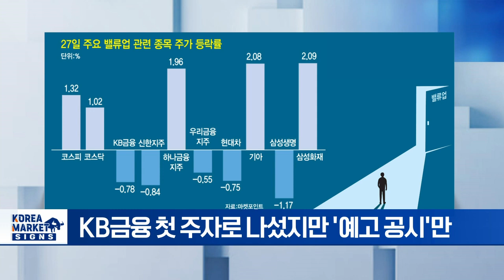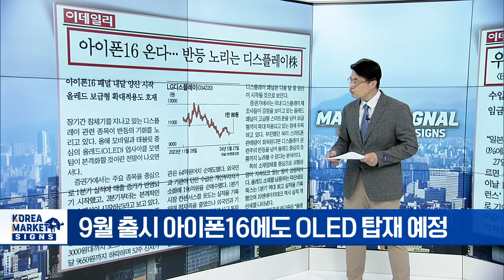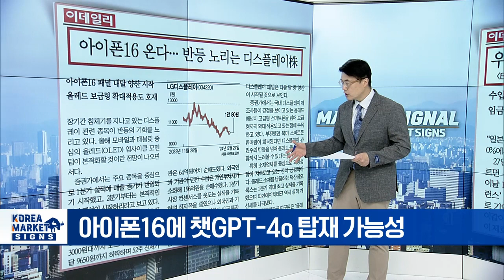밸류업 공시 문 연날 참여기업 달랑 1곳/우에다 日 디플레 벗어난 듯/아이폰16 온다 반등 노리는 디스플레이주 | Market Signal (20240528)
▶ 밸류업 공시 문 연날 참여기업 달랑 1곳
- 27일, 정부 밸류업 프로그램 시행
- KB금융 첫 주자로 나섰지만 '예고 공시'만
- 밸류업株 반응 뜨뜻미지근
- '결국 강제성 필요' 지적

▶ 우에다 日 디플레 벗어난 듯
- 우에다 "수입 물가 상승→임금 인상 이어져"
- 日 임금 인상률 5.28%... 33년來 최고
- 日 증시, 밸류업 프로그램 안착

▶ 아이폰16 온다 반등 노리는 디스플레이주
- 9월 출시 아이폰16에도 OLED 탑재 예정
- 애플 신제품 호재에 주목받는 디스플레이株
- 아이폰16에 챗GPT-4o 탑재 가능성

▶ LG화학 석유화학 부문 가동률 80.5% 업황 회복 조짐
- 성수기 진입으로 공장가동률 회복
- 고부가가치 제품 판매에 집중 성과
- LG화학, 2분기 영업이익 흑자 전환 기대
- 미국·유럽 중심 중국에 '관세 폭탄'